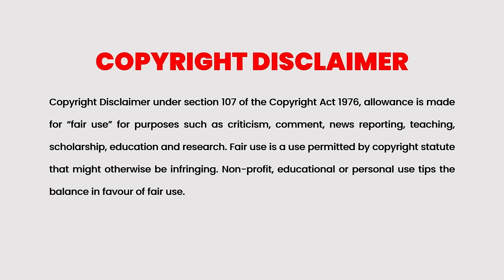No Marriage Explained In Malayalam | Chinses Drama Malayalam explained | Japanese Movie | new movies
No Marriage
Gao Xin, an 28-year-old urban office lady, often feels insecured in a relationship, as she grew up in a broken family. Under the pressure of being pushed to get married by her family and the society, she starts to doubt about love and marriage, and decides to concentrate on her work, but later she finds that she is still required to have a stable family while pushing for an overseas assignment. At such moment, she runs into 26-year-old Lu Rong'er. He is studying a game which needs to collect love experience from girls, they fall in love with each other gradually during the "collaboration" and share the same thoughts to look for a most pure courtship but not marriage.

Cinema Katha
Malayalam Podcast
Movie explained
movie explained
Movie review
movie explanation